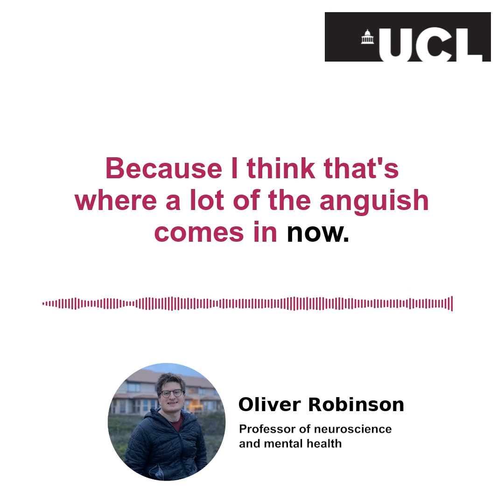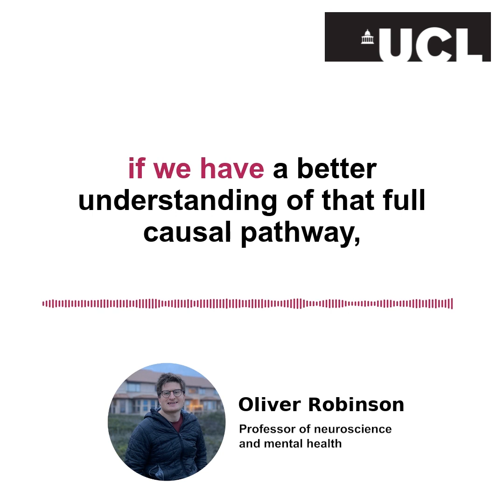Professor Oliver Robinson on the primary focus of his Anxiety Lab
Oliver Robinson is a Professor of Neuroscience and Mental Health at the Institute of Cognitive Neuroscience. This year marks his 10th year at UCL, and he’s never been more excited about the work his team are conducting at The Anxiety Lab.